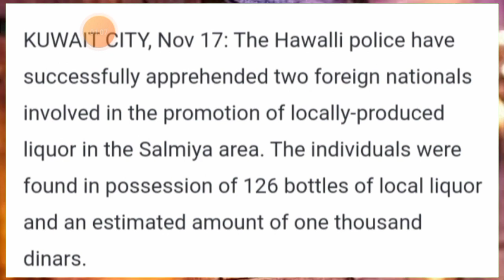💯कुवैत मै प्रवासी Engineer को 5 सालो की सजा ¦¦ Kuwait Workers Important News ¦¦ Kuwait News